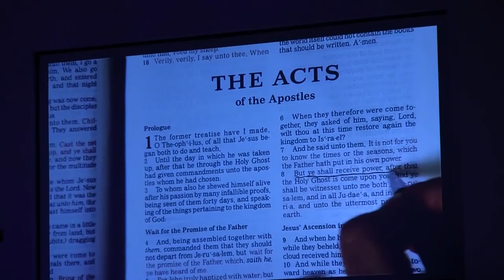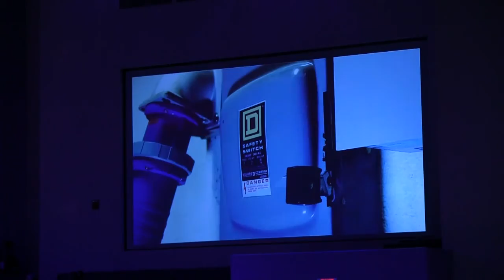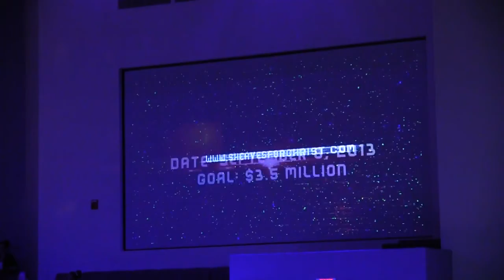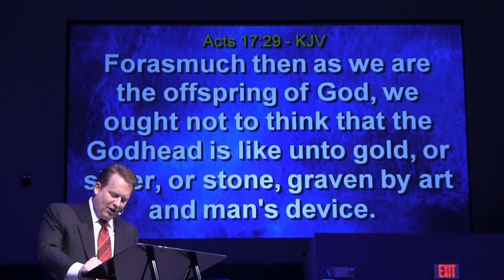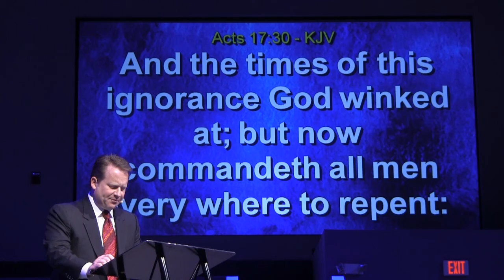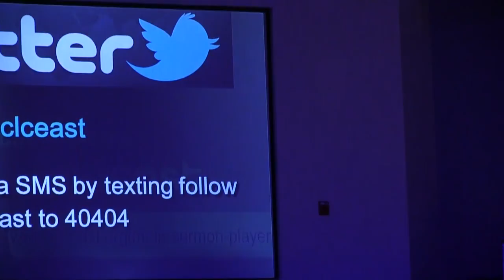09 22 13 SUN AM Pastor Sean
Choir Song 1 - name - time
Choir Song 2 - name - time
Message starts at - time